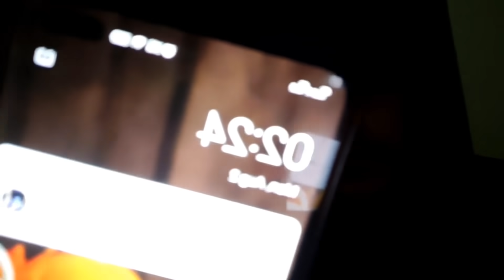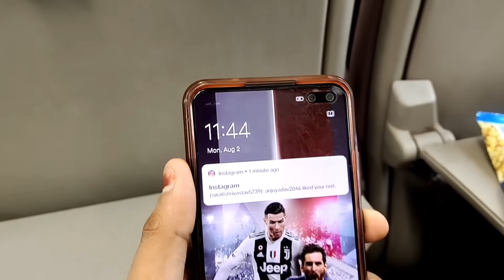SHADI K BAAD PHLI BAAR SWATI K SATH VAISHNODEVI CHALE ❤️❤️🥰 | DELHI TO KATRA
INSTAGRAM I'D

Ankush Saxena is a tiktok star having *4.9Million+* followers and rapidly growing on all platforms. On this channel, you will get every latest video and update about Ankush Saxena's journey of tiktok world.